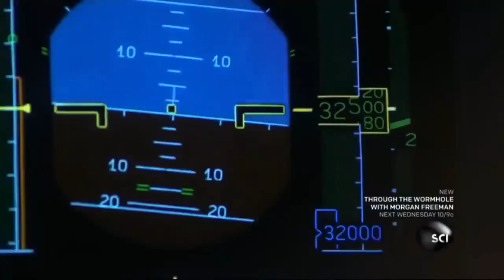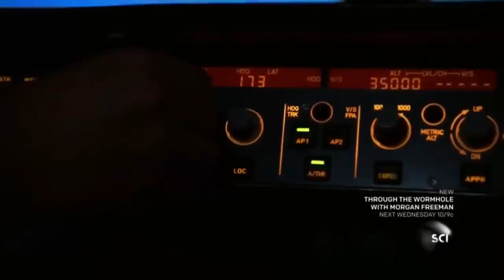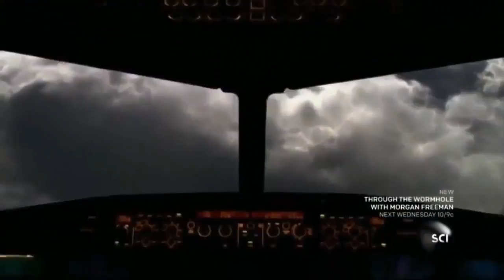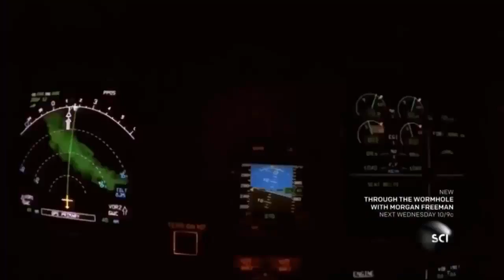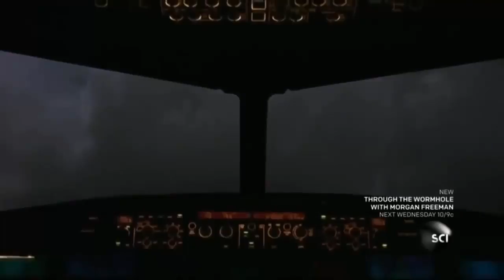Air Crash Investigation - Air Asia - Disaster over Indonesia HD